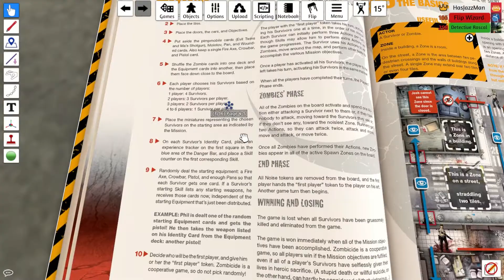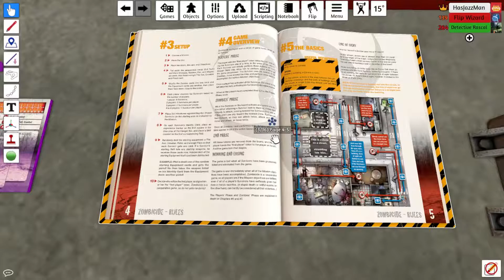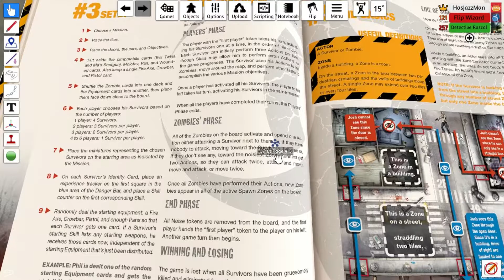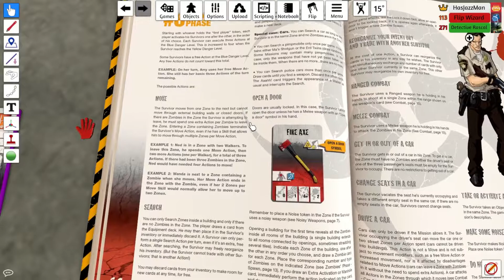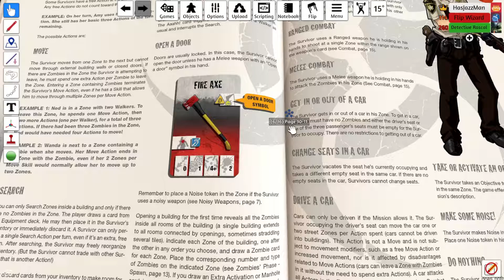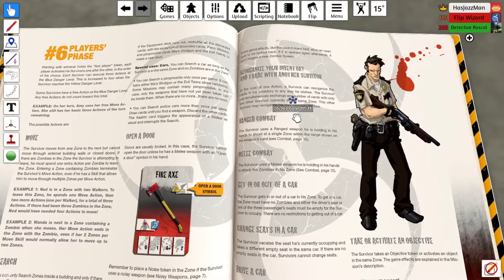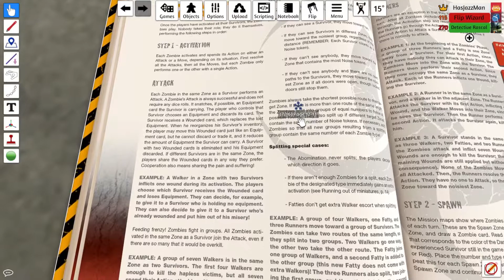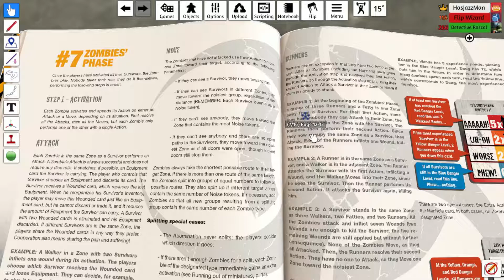DFD Plays! Zombicide [1] - Walking For Dead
Zombicide is a collaborative game in the zombie apocalypse! Six survivors try to fight their way through the hordes and make it to their goal before they are overwhelmed.

Deep Fried Dice is a trio of nerds who like to play all kinds of games. We upload to YouTube when we can but our core work comes from our podcast where we play roleplaying games.